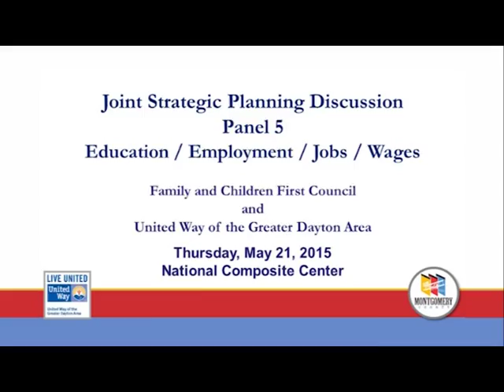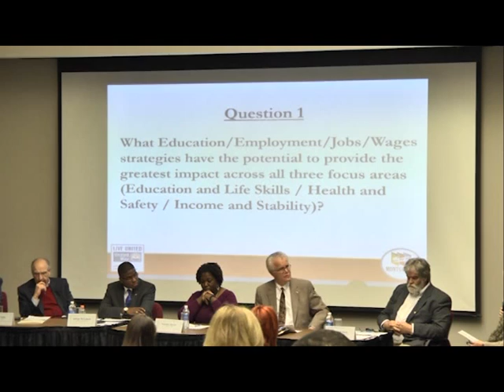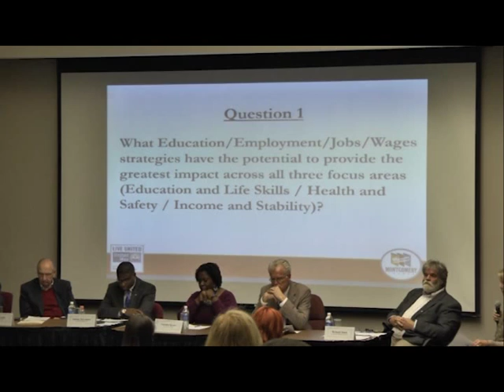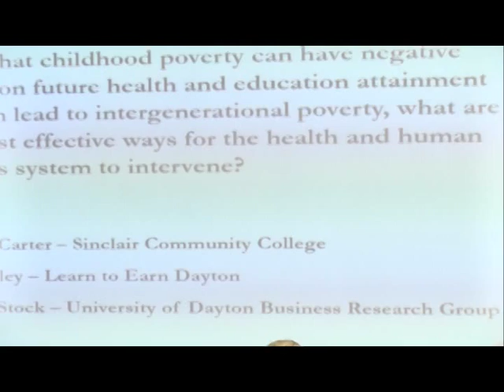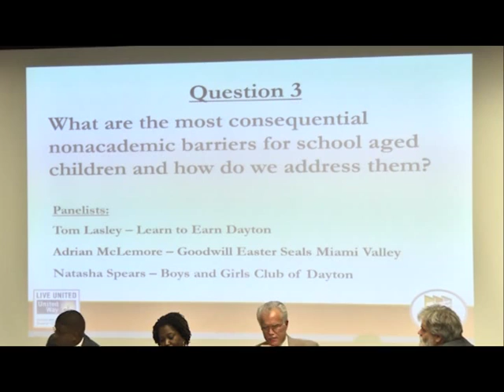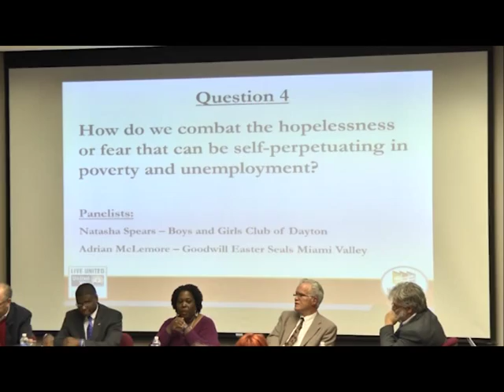FCFC Panel Discussion 5 - PART 1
The Montgomery County Family and Children First Council, in partnership with United Way of the Greater Dayton Area, is conducting a Strategic Planning process to guide priorities over the next three to five years.  Included in this process were five Community Panel Discussions designed to gain a further understanding and perspective on topics that were identified in the recent Community Needs Assessment.

The fifth panel discussion was held on May 21, 2015.  The topic:  Education / Employment / Jobs / Wages.

This video is part one of the Education / Employment / Jobs / Wages discussion.